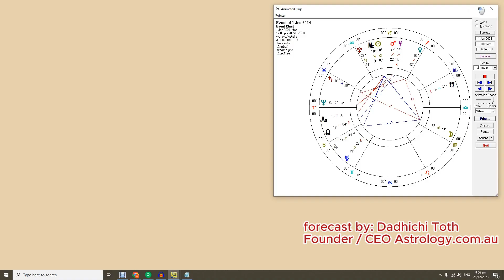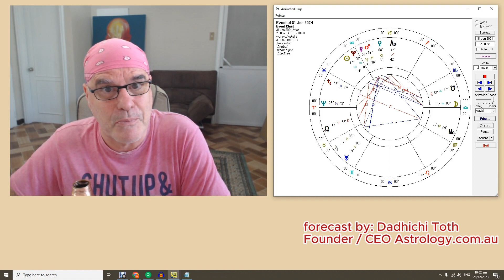January 2024 Monthly Forecast Aries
Dadhichi discusses the astrological forecast for Aries for JANUARY 2024. Illuminating Success: New Moon in the Tenth House! Focus on career, ambitions, and public recognition. Set intentions for professional growth, leadership, and achieving your goals.